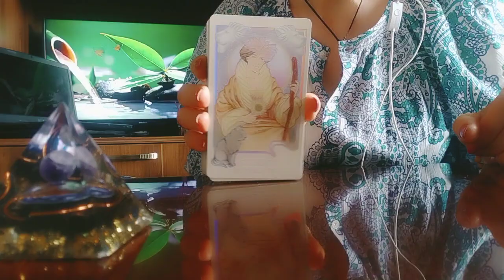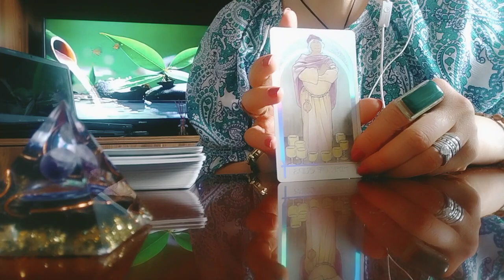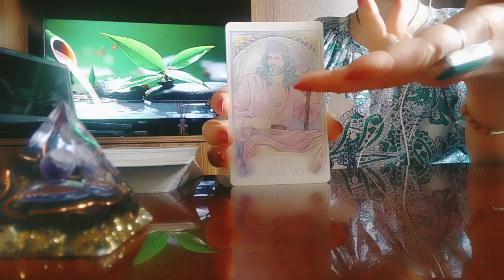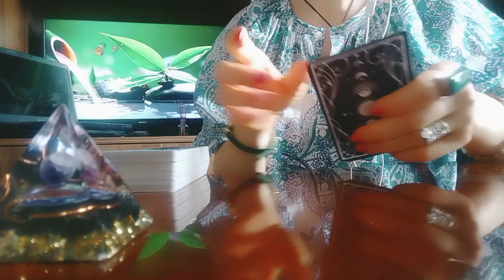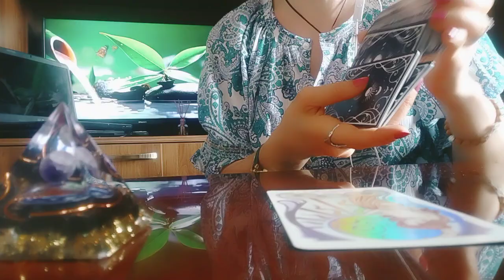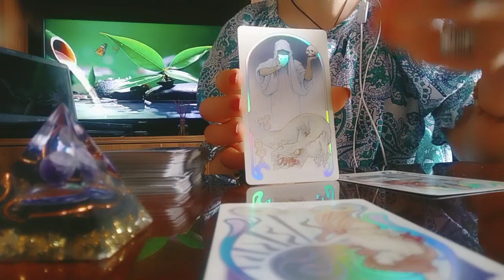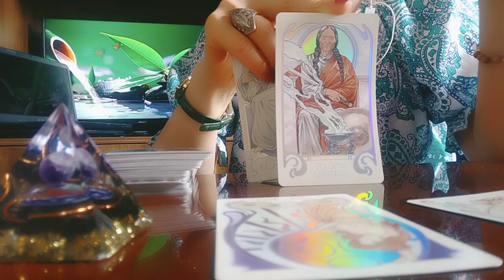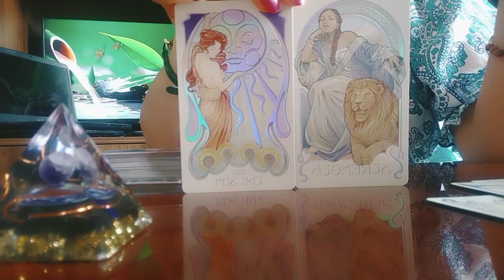როგორი დღეები გელოდებათ?/მიმდინარე თვის პოზიტივები და ნეგატივები!💫🕊️✨